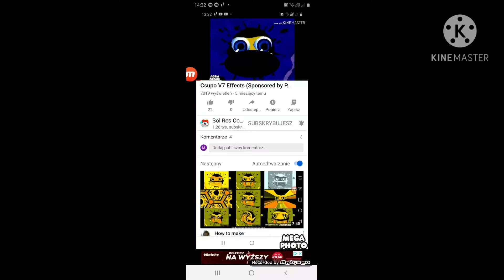ytp gyroid freaks out klasky csupo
O gosh